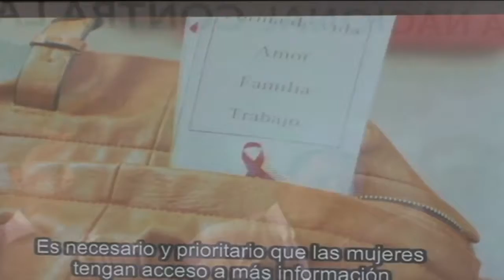Lanzan campaña "Yo soy Abigail", busca erradicar la discriminación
Según datos del Centro Nacional  para la Prevención y el Control de VIH y Sida, afirma que nueve de cada diez mujeres fueron infectadas por su pareja formal.
Es una de las cinco historias que la campaña promueve para concientizar a todas las mujeres y en especial, a las embarazadas a realizarse la prueba.